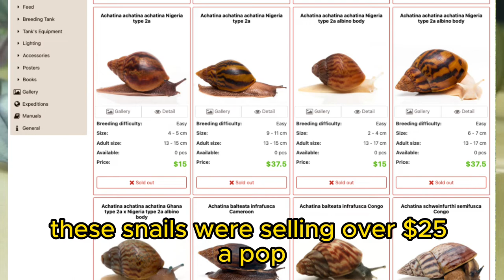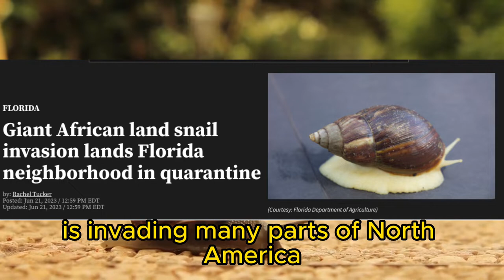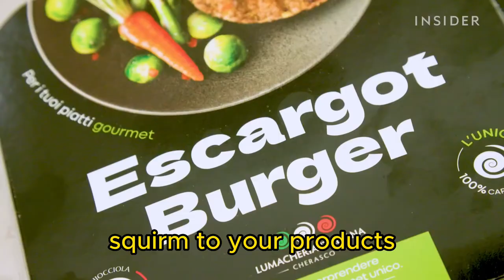256K IN 18 DAYS??? - NEW SLIMEY SNAIL BUSINESS - 2023 UPDATED METHOD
Join us as we reveal how we made $250k in just 18 days through snail farming—a hidden gem in agribusiness. Discover the booming market for these slimy creatures, with snails selling for over $25 each online and restaurants clamoring for them.

Snail farming requires minimal investment and offers extraordinary returns. With just a few minutes of work each day, you can tap into a highly profitable venture. Start small and scale up as your business grows. Snails are self-sufficient and can survive off fruits and plants, making them low maintenance and high profit.

Learn the secrets to maximizing your snail farm's productivity and controlling their population. Enhance the quality and quantity of your snails through effective breeding strategies. With a thriving snail farm, you can sell your products through local markets, e-commerce, and more.

Brand your snails attractively and explore value-added products like escargot and snail slime cosmetics for additional income streams. Don't miss out on the highly profitable snail milking industry.

Unlock financial freedom with snail farming—start today!

🐌 Snail Farming: How I Made $250k in 18 Days! | Unleash Your Financial Freedom